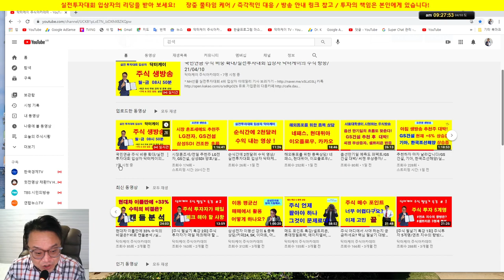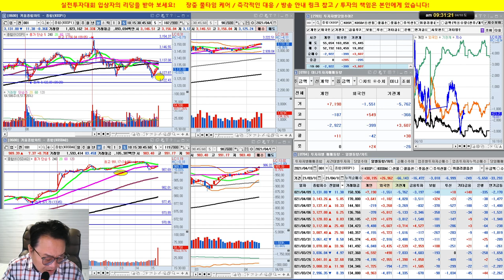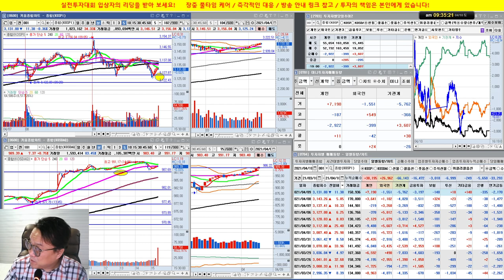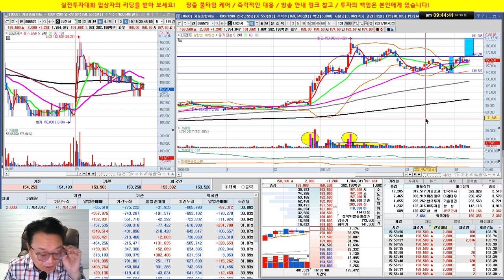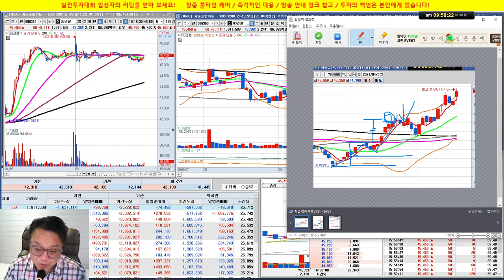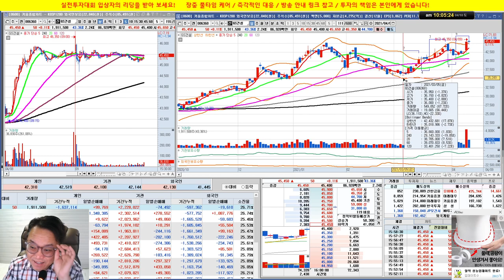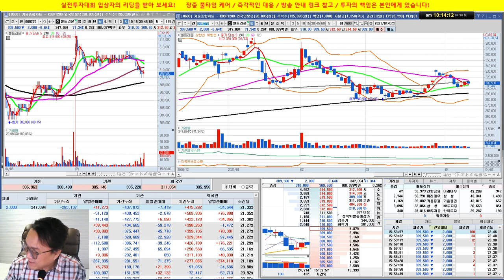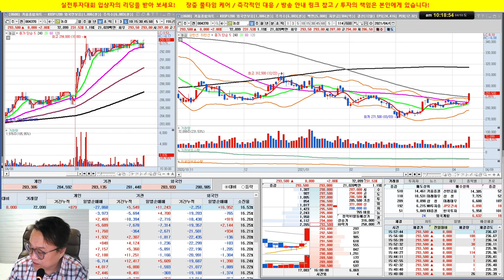기술적 분석 요약 정리 1/ 셀트리온, LG전자, GS건설, 카카오/실전투자대회 입상자 닥터케이의 주식방송/21/04/10